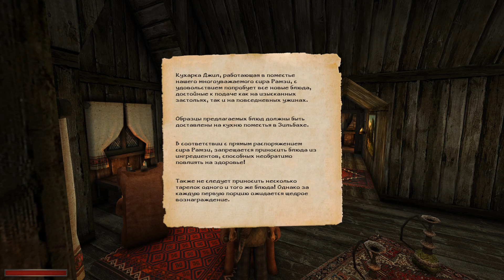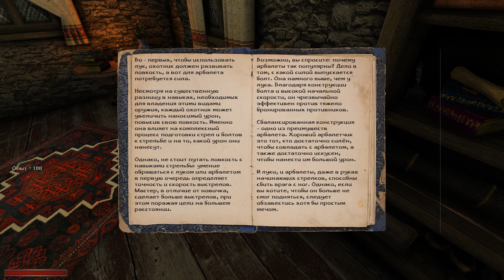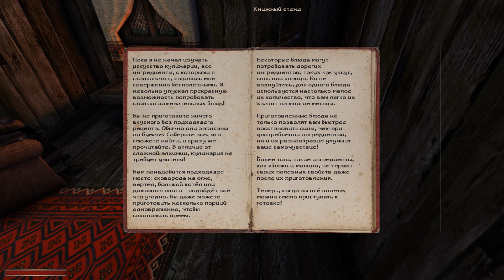Хроники Миртаны: Архолос - #4 Могила для Флоры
Архолос #4 Могила для Флоры

Встреча с дядей, оказывает он живет в самом Зильбахе